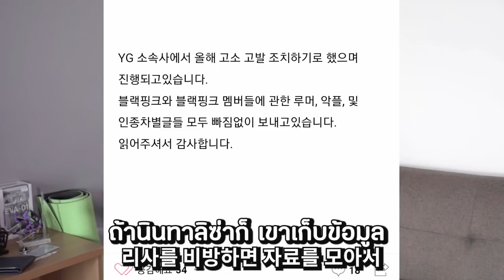คอมเม้นท์แรงในเกาหลีต่างเหยียดลิซ่า.!?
💥ตั้งแต่เกิดประเด็นการเหยียดลิซ่าในโลก🌍
💻โซเชียลจากคนเกาหลีแค่บางคนจนทำให้📱
🇰🇷คนเกาหลีจำนวนมากในประเทศไทยที่ถูกต่อ
ว่าโดยที่พวกเขาไม่ได้รู้เรื่องอะไรด้วยเลยกับเหตุ
การที่เกิดขึ้นจากเด็กเกาหลีเพียงไม่กี่คนที่ว่าลิซ่า
"ลองไปฟังวิธีคิดจากคนเกาหลีแท้ๆจริงๆกันนะคะ"

😍허가 요청 봉봉씨 💞
CREDIT : BongBong

Santa Monica Breeze by Rex Banner